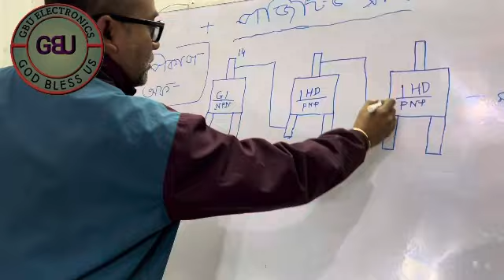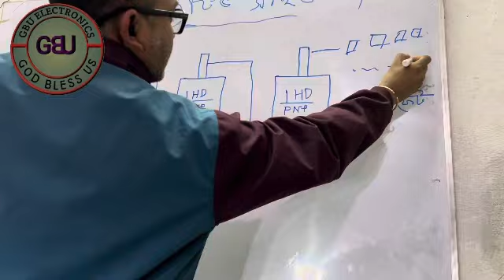E RIKSHAW CONTROLLER DRIVER SECTION VOLAGE CHECK/VOLTAGE TRASING E RIKSHAW DRIVER SECTION ALL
Hello Friends, 😊
Dosto Mera Naam Subrata Biswas Hai Aur
Abhi Filhal Main Electronics, Magnet cherger machine,AC Motors, Induction Motors, DC & BLDC  Motors, Hub Motors, Hood Motors Coil Wending, BLDC Controllers Repair karta Hu.
Aap Sabhi Pyaare Dosto Se Meri Bas Yahi
Guzaarish Hain Ki Agar Aapko Hamari Video
Jarur Kijiyega. Agar Video Ke Bare Mein
Bhi Sujhaao Ho To Comment Section Pe
Boliyega.

:Quries Solved:
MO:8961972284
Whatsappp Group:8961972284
See You in Next Video, GOD BLESS US